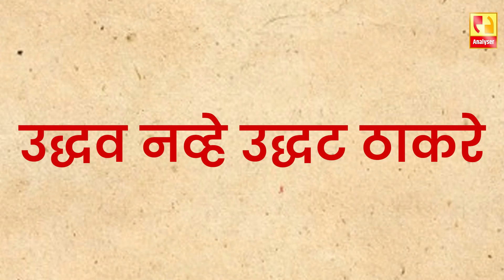श्रीमंतभोगी उद्धट ! | Sushil Kulkarni | Analyser | Uddhav Thackeray | Sharad Pawar | Sushma Andhare